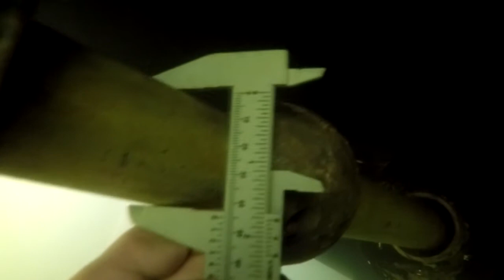prop inspection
Description